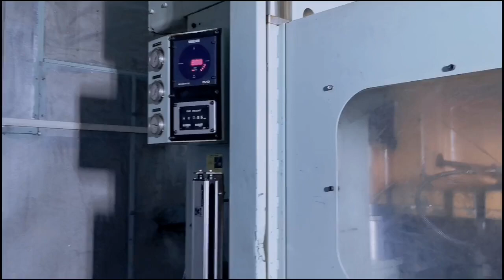automotive stamping die